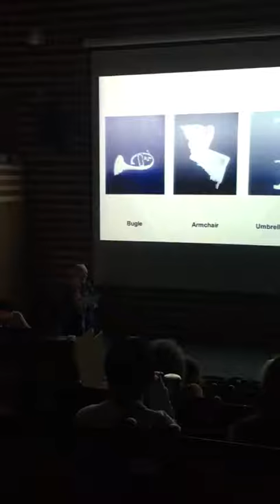Lecture hold in Tainan 2017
Short excerpt of a lecture at TNNUA 2017, October 12